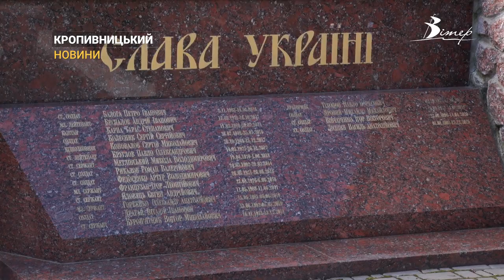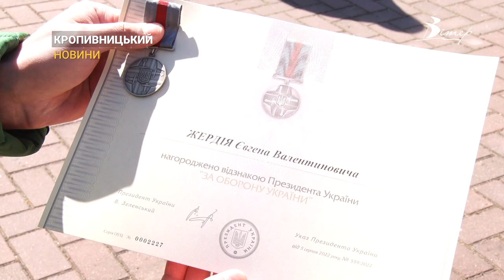Загиблих захисників України вшанували у Кропивницькому | CBN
День пам'яті та примирення відзначають у світі сьогодні. В цей день в Кропивницькому вшанували подвиг українського народу у боротьбі з нацизмом та його визначний внесок у перемогу антигітлерівської коаліції. Шану полеглим воїнам віддали керівники міста та регіону.